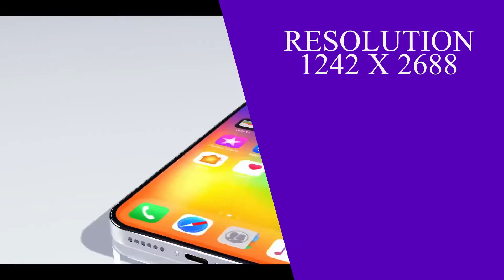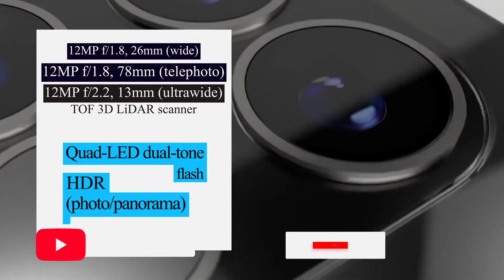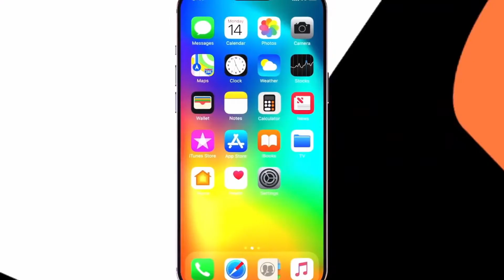Lrt Smart Phones Iphone 12 Pro Max 2020 8 12